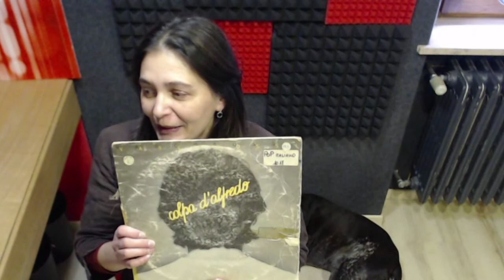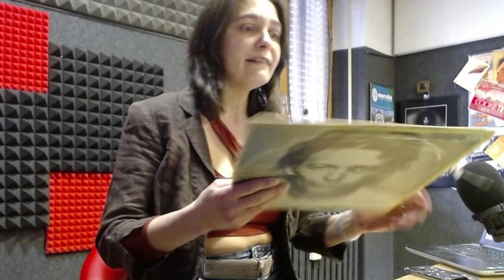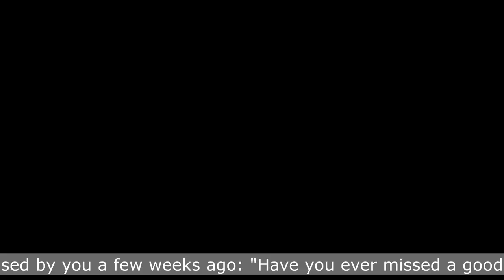WAITING LIVE for TOMORROW at 9:30 AM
tomorrow Tuesday 12 April, we will talk about a topic proposed by you a few weeks ago: "Have you ever missed a good opportunity or that you thought was interesting?". I wait for you for our ditretta at 9:30
domani Martedì 12 Aprile, parleremo di un argomento proposto da voi qualche settimana fa: " Avete mai perso una occasione buona o che ritenevate interessante ? ". Vi aspetto per la nostra ditretta alle ore 9:30